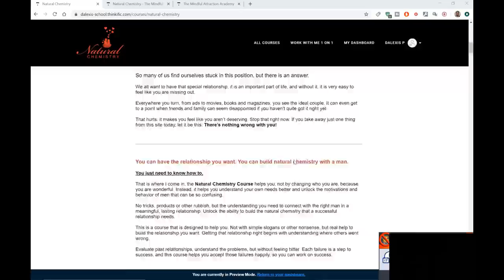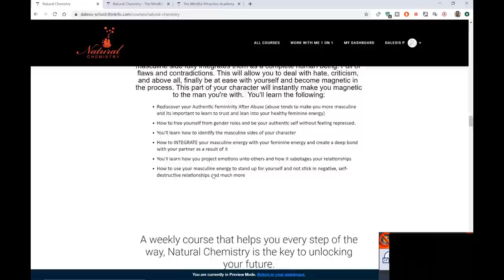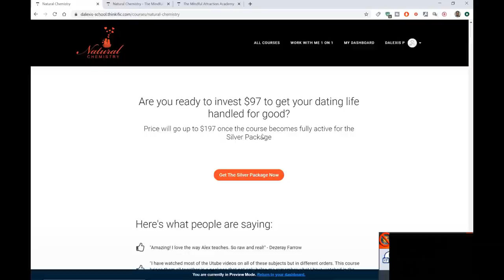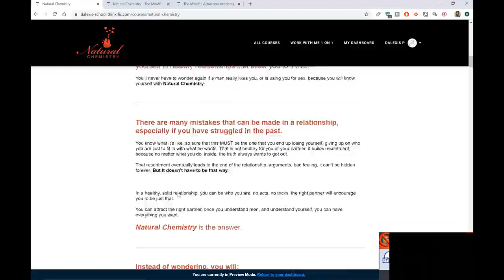How Narcissistic Men Manipulate Nice Girls With Selective Weakness - House of Cards Breakdown